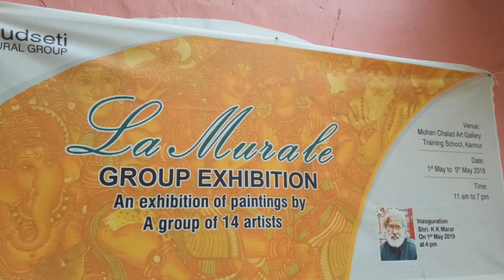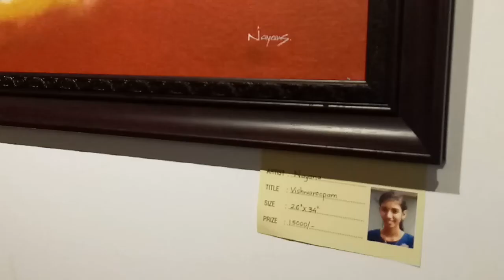LA Murale - An exhibition of paintings of a group of 14 artists